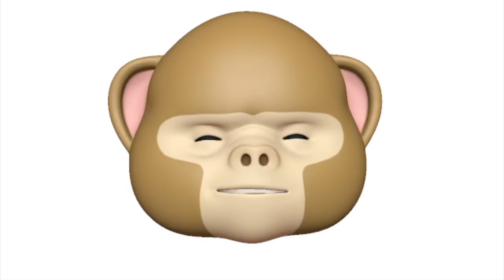Animoji Karaoke ~ There's Nothin Holdin' Me Back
This Is: Animoji Karaoke ~ There's Nothin Holdin Me Back

Recorded On iPhone X

 (ZaCrazy)